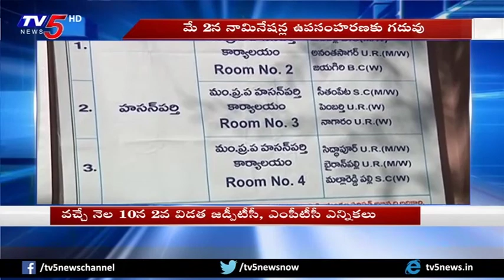Second Phase Of MPTC, ZPTC Elections 2019 To be Held On May 10th | Telangana | TV5News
Second Phase Of MPTC, ZPTC Elections2019 To be Held On May 10th | Telangana , TV5News